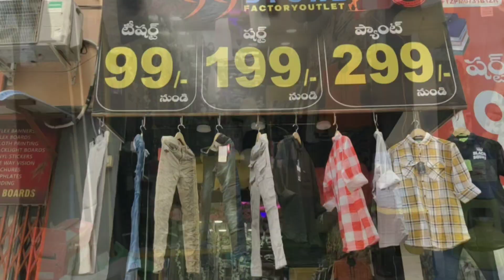99 Store Mr Brand new shop | Kamala Nagar Anantapur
99 Store Mr Brand new shop | Kamala Nagar Anantapur